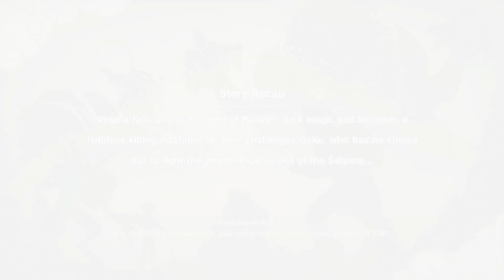Dragon Ball Z Kakarot: Part 50 (The Dark Prince Returns) [1080 HD]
Part 50 of Dragon Ball Z Kakarot. [1080 HD] {60 FPS}

Gohan begins his fight against Dabura. As the fight prolongs, Vegeta begins to grow ill tempered which catches Dabura's attention. Upon realizing Vegeta's dark nature, Dabura informs Babidi and prepares to use his magic to bring Vegeta under his control. Wasting no time at all, Vegeta desires a fight with Goku and will stop at nothing until he has his way.